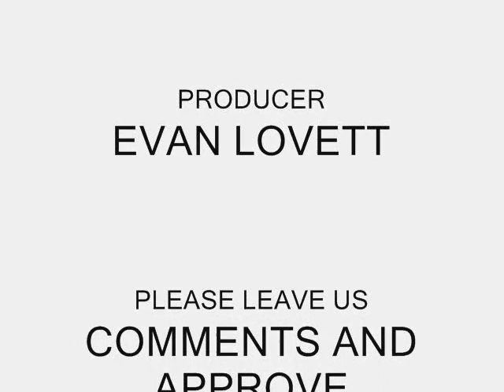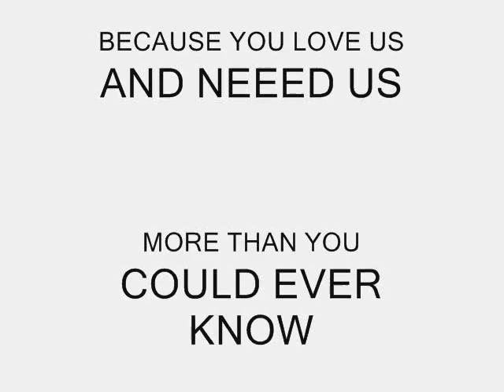The Life of a True Ogre Guy ( TRUE O.G.)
Evan and Hayden Lovett debut with their day to day problems. Every day the are faced with these challenges, and must overcome. If you would like to help them in their fight against orgreness, please contact them at school with a $5 donation.

**All things said in this rap/video are not meant to offend anyone, or insult any group of people. Everything said is completely fictional and untrue, but we are, in fact, ogres. This video is STRICTLY for entertainment, and is not to be taken seriously or with any credibility whatsoever in any shape, way, or form.